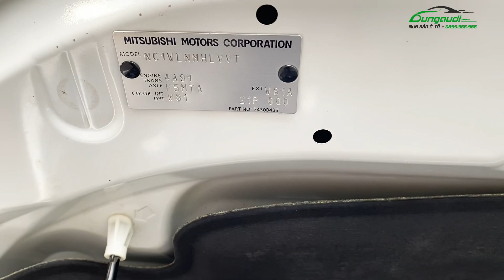Xpander 2021 số sàn 7 chỗ 1.5 AT siêu tích kiệm nhiên liệu mà chỉ hơn 450 tý tẹo - Gọi 0855.966.966